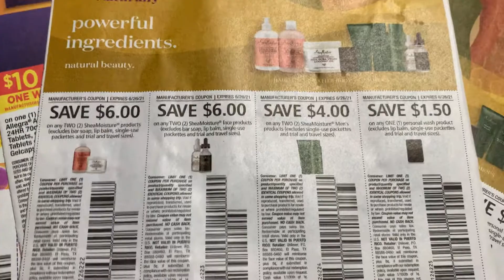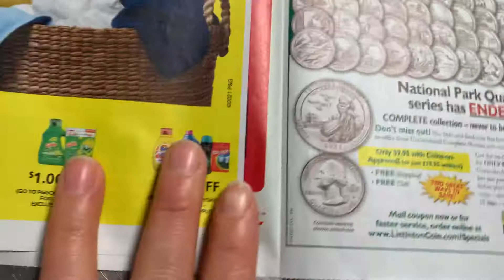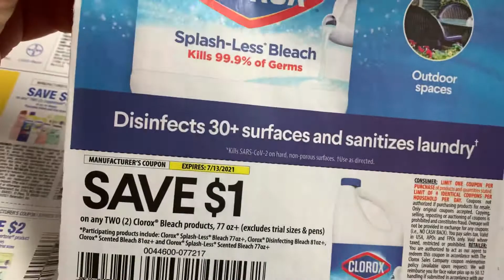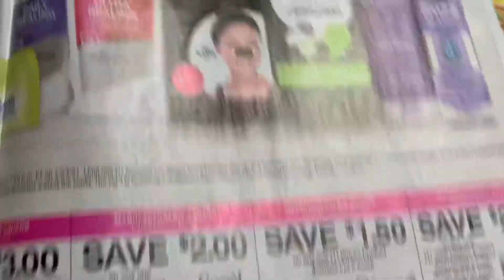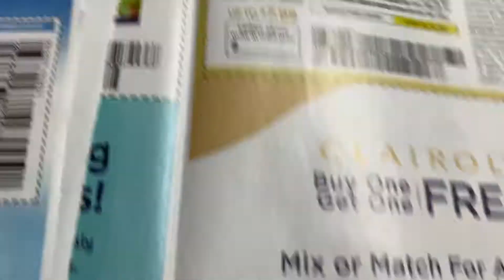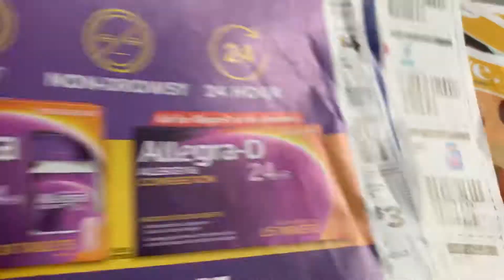Libros de cupones junio 13